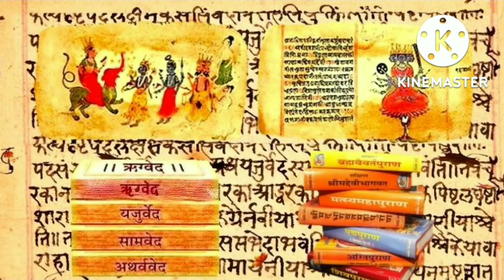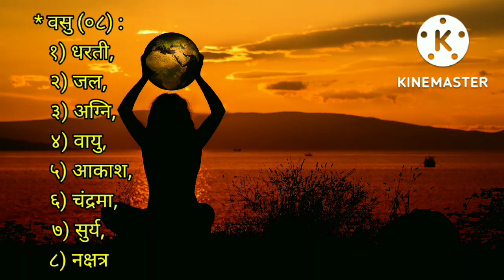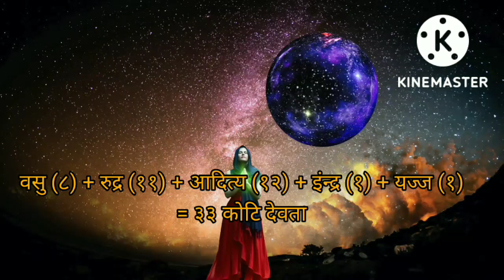३३ कोटि देवता | करोड या कोटि क्या है सत्य | Omtek Ki Duniya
३३ कोटि देवता, करोड या कोटि क्या है सत्य ?
Truth of 33 Crore God's

३३ कोटि देवता, करोड या कोटि क्या है सत्य ?

Your valuable Queries :

1) 33 Crore god's
2) Truth Of 33 Crore god's in Hinduism
3) 33 Crore or Koti
4) 33 Crore god's  in hindi,
5) ३३ कोटि देवता,
6) ३३ करोड देवता,
7) ३३ कोटि देवता करोड या कोटि क्या है सत्य,
8) ३३ कोटि देवता कौन कौन से है
9) Spiritual life,
10) Omtek Ki Duniya.

My Inspirations :

1) Sandeep Maheshwari
2) Baba Ramdev
3) Rajiv Dixit
4) Narendra Modi
5) Yogi Aditya Nath
6) Pushpendra Kulshrestha
7) Rahul Arya
8) Osho ( Bhagwan Rajnish )
@Question World

1) We are not the owner of the images and video clips, All credits are dedicated to the real owners of the every Images, video clips and music.
2) This channel and every video of this channel are dedicated to the Lord / God.
3) यह चैनल और इस चैनल का हर व्हिडिओ ईश्वर को समर्पित है।

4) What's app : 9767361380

Thanks to :

1) YouTube
3) Pixels.com
4) Pixabay.com
5) Voice Narrator App
6) Google text to speech software
7) Kinemaster Video editing app